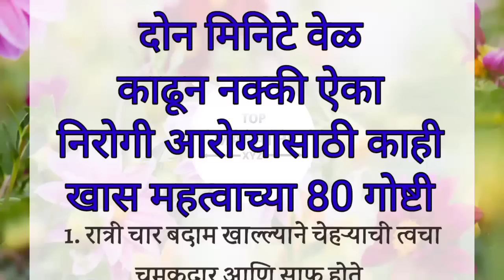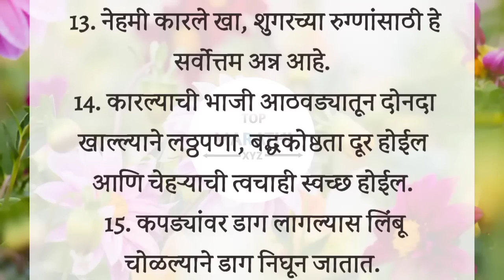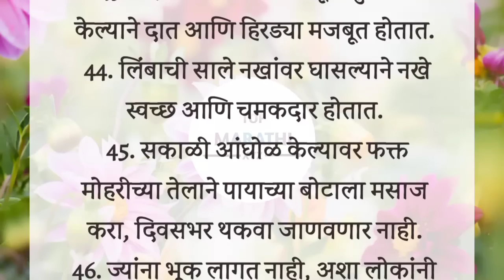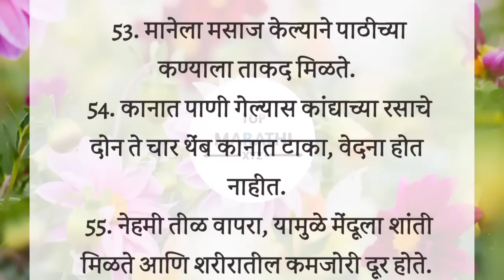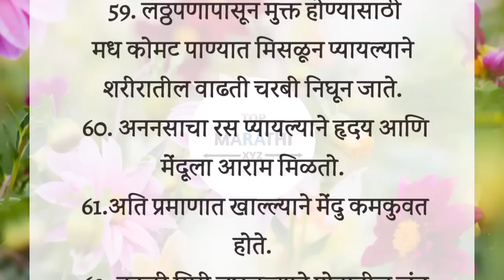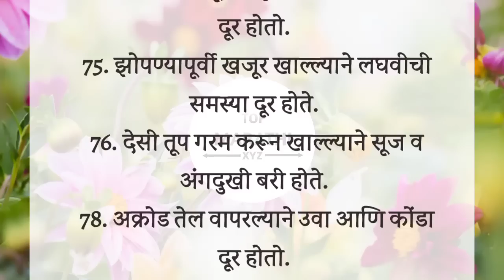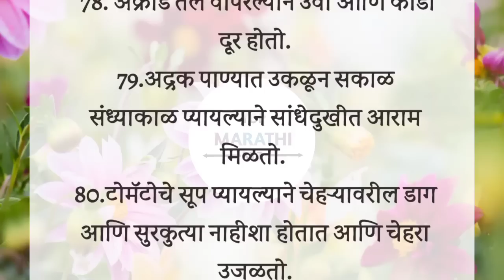दोन मिनिटे वेळ काढून नक्की ऐका 🙏 निरोगी आरोग्यासाठी काही खास 80 गोष्टी| Health Tips In Marathi